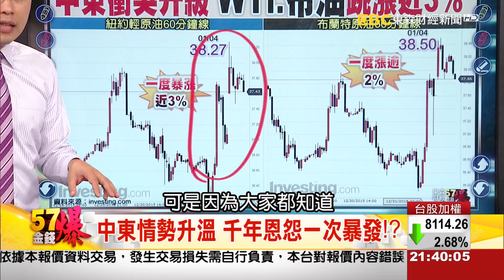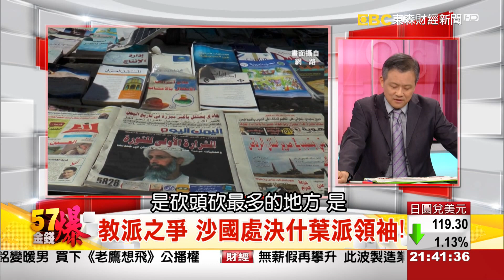57金錢爆-沙國與伊朗翻臉 三次世界大戰來臨？ -楊世光-2016-0104-3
沙烏地阿拉伯外交部長朱貝爾今天宣布，沙烏地阿拉伯與伊朗斷絕外交關係。沙烏地之所以會與伊朗斷交，是因為伊朗民眾不滿利雅德處決什葉派教士尼姆（Nimr al-Nimr），群起示威，並攻擊、闖入德黑蘭的沙烏地大使館。